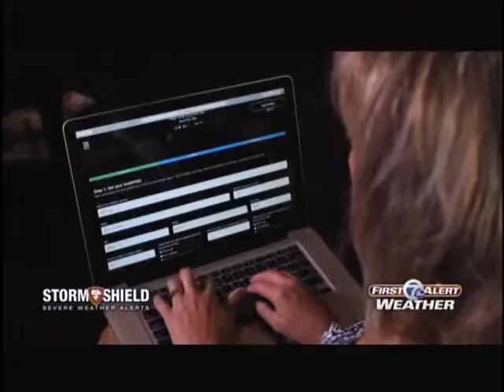WXYZ Storm Shield Alerts Promo 7/9/15 30S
Full promo for the new Storm Shield Phone Call Alerts that Scripps just rolled out to it's stations. It's a cool idea that I am surprised wasn't thought of sooner. Now you don't need a smartphone to receive the severe weather alerts. You just need any kind of phone including a land-line. The throwback look to the way the promo was put together is kind of cool as well.